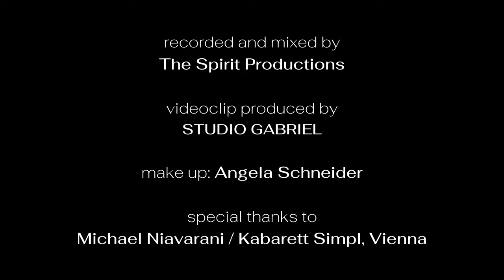Historia de un Amor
recorded an mixed by: The Spirit Productions
videoproduction: STUDIO GABRIEL
performed by: Pia Baresch
guitar: Bernhard Krinner, bass: Stephan Först, perkussion: Herwig Wagner, piano: Max Hagler / Valentin Oman
dancer: Tainá Ferreira Luiz

Musik & Originaltext: Carlos Elena Almaran
© Editorial Mexicana De Musica Int. S.A.
Mit freundlicher Genehmigung Peermusic (Germany) GmbH
Deutscher Text: Alexander Kuchinka